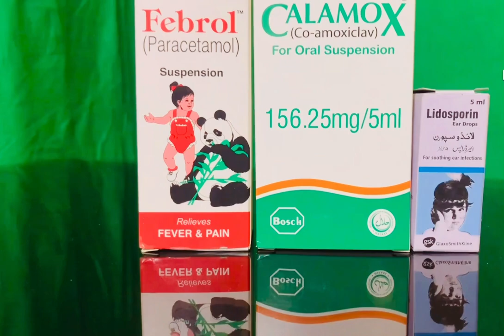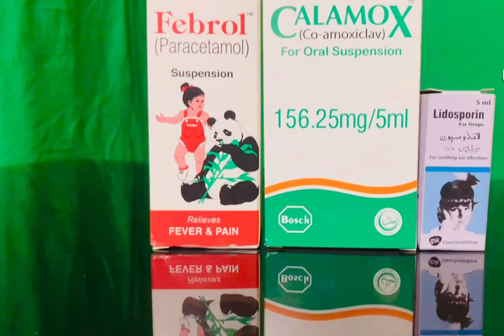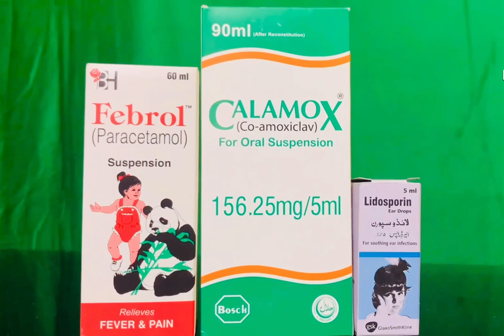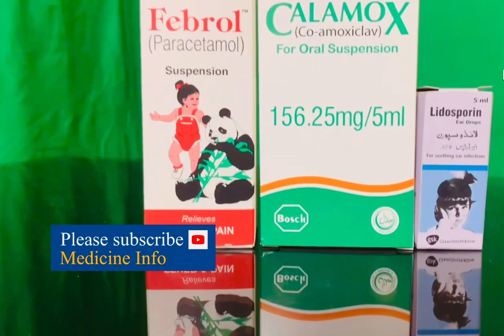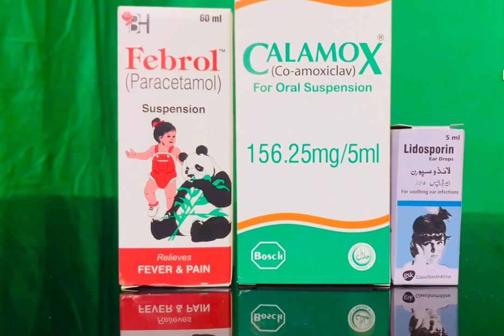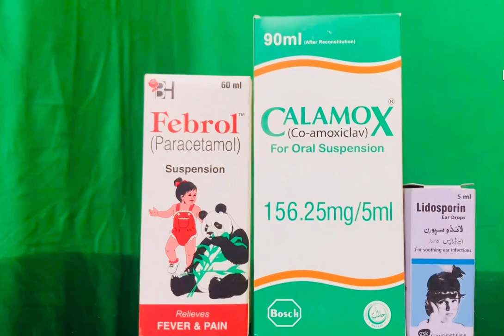Bachoon ke kaan main dard aur soojan ka kia elaj karen urdu/hindi .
In this video, it is explained about the pain, swelling and pus in children ear which medicine should be used to treat it and how to use it.

اس ویڈیو میں بچوں کے کان میں درد، سوجن اور پیپ کے بارے میں بتایا گیا ہے کہ اس کے علاج کے لیے کونسی دوا استعمال کرنی چاہیے اور اسے کیسے استعمال کرنا چاہیے۔